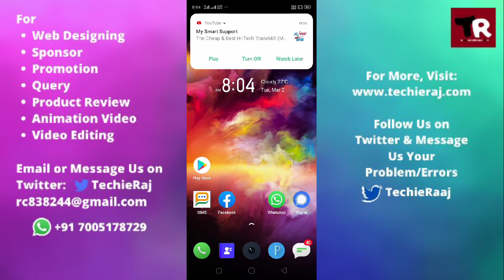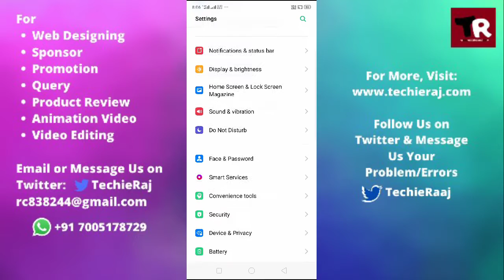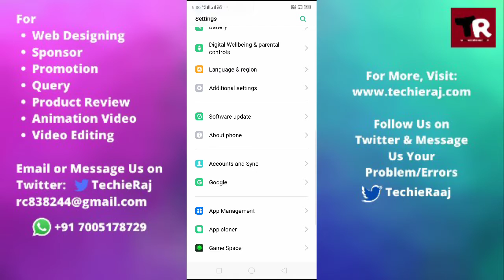Fix Realme C11, C12 & C15 Headphone Jack Problem Solved